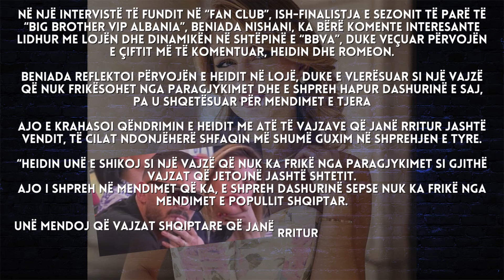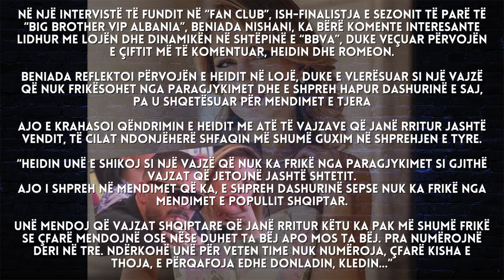Dikur Romeo i shprehi dashurinë, sot Beniada habit me deklaraten për Heidin